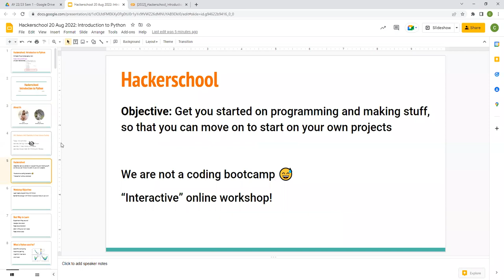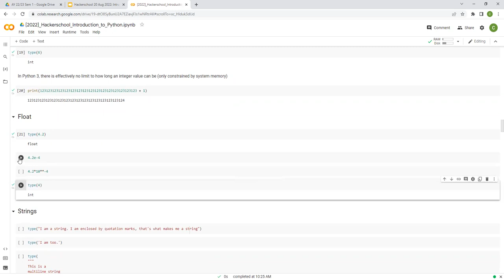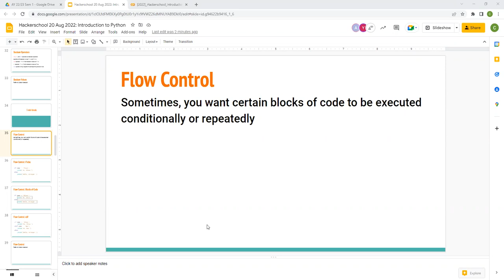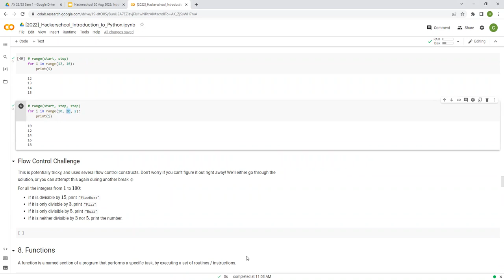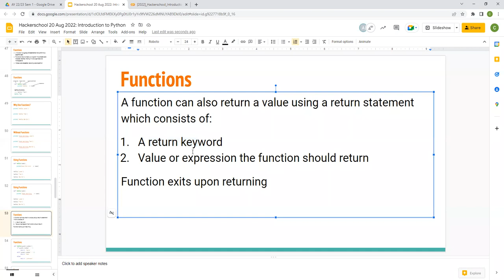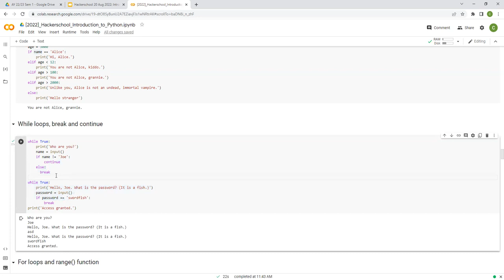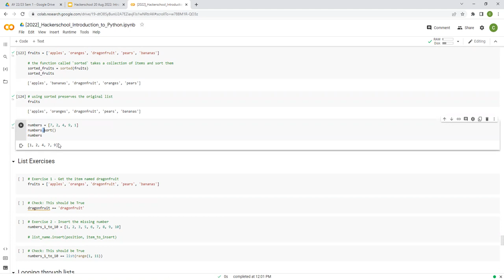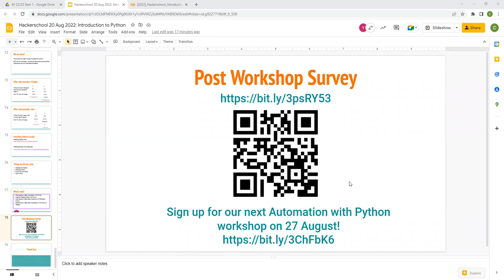Hackerschool AY 22/23 S 1: Introduction to Python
"Python is one of the most popular programming languages, due to its ease of use and the large library of modules available to handle everything from data science to web development and even game development!

No programming experience required!

This beginner friendly hands-on session will take the participants through the basic syntax of Python as well as fundamental programming concepts. This is first installation of the series in collaboration with SDS. In the subsequent week’s Hackerschool, we will use some cool third-party libraries to showcase the extensibility and ease of scripting of Python with some real-life automation use cases as well as data manipulation and visualisation.

We will be using Google Colaboratory for all the exercises, all you need is a Google account to sign-in and use the platform. No local install of software required!"